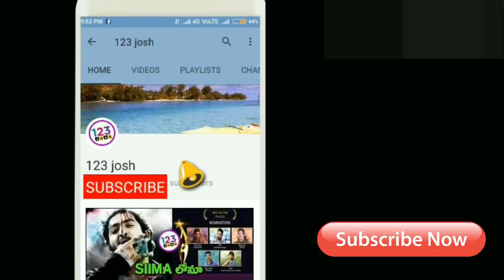రెండో రోజు నోటా కి ఆడియన్స్ దిమ్మతిరిగే షాక్! || Day 2 NOTA Box Office Bookings | NOTA Collections